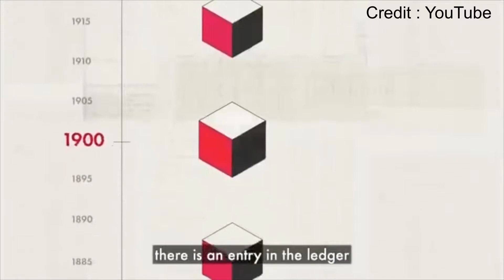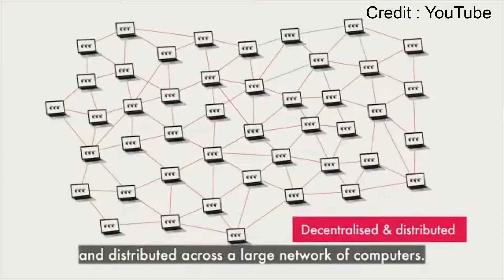Block Chain and the scurge of shiny new technologies |This week in African Tech Ep 3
Talking about Block chain…..
 Sierra Leone has become the first African country to launch a blockchain national digital identification platform This is the first time an African country is implementing such an online credit system designed by a San Francisco-based tech charity called Kiva.
Kenya’s Distributed Ledgers Technology and Artificial Intelligence Taskforce.team has called for the country’s government to invest in blockchain and artificial intelligence (AI) infrastructure and skills — and to regulate the two technologies.